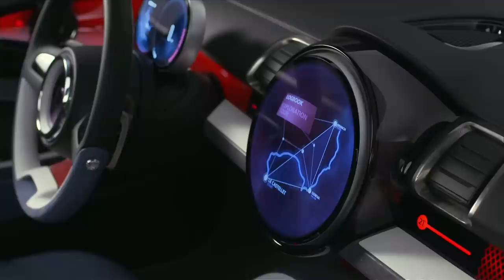MINI Clubman Concept interior footage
Designed to preview the next-generation model, the Clubman concept measures 26 centimeters longer and approximately 17 centimeters wider than the current model. This creates an accommodating cabin which can comfortably seat five adults.

Most of the concept's styling will be toned down for production but the 2015 Clubman will feature four traditional doors which should improve access to the cabin.  Despite this nod to practicality, the split rear door will be retained because MINI says it makes loading cargo easier.